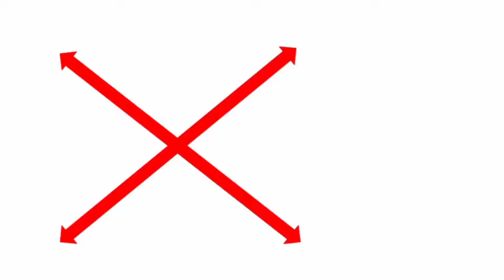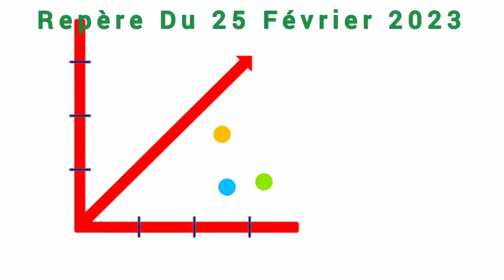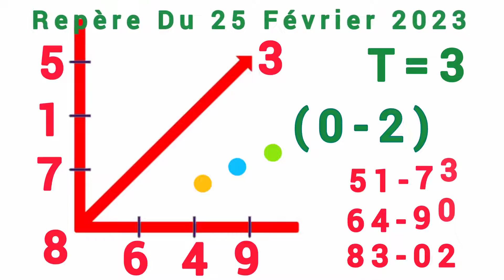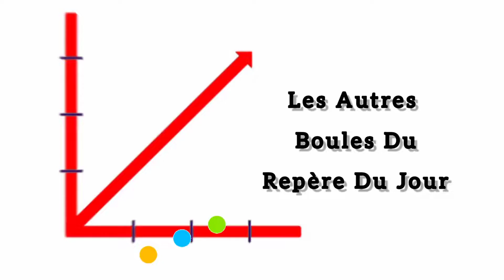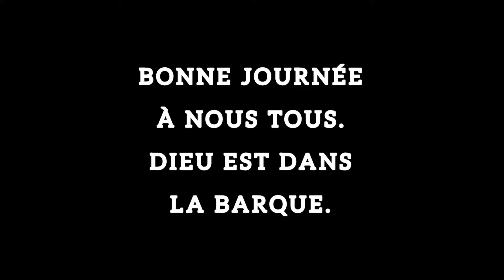CROIX LOTO DU JOUR DU 25 FÉVRIER 2023 (REPÈRE LOTO DU JOUR)